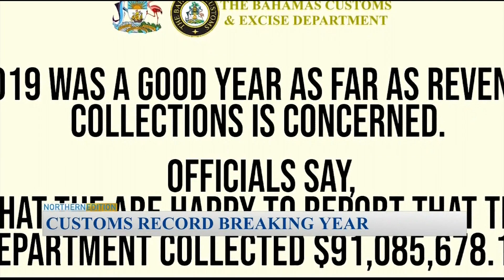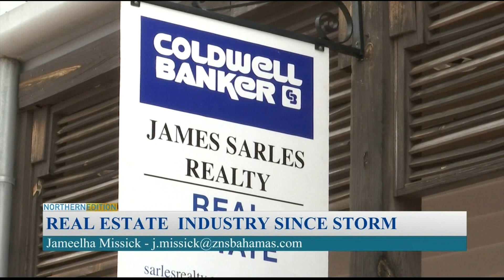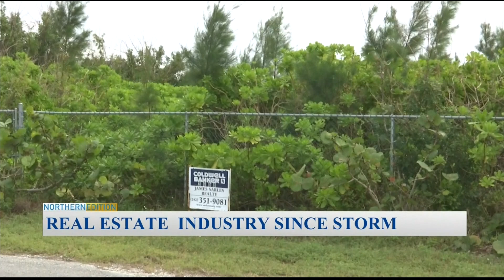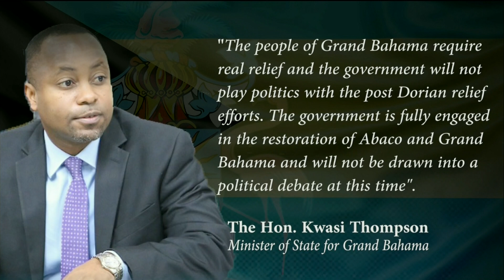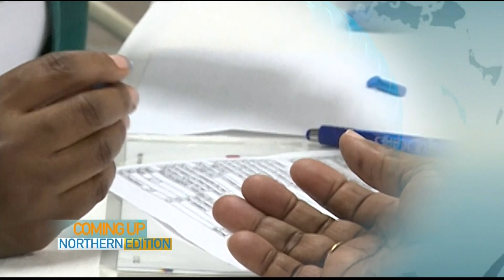Freeport The Bahamas Tonight 01/24/2020 Pt 1